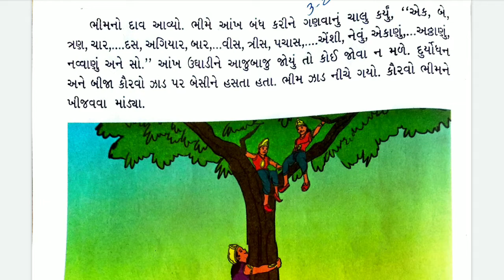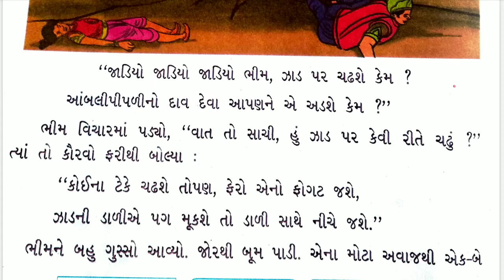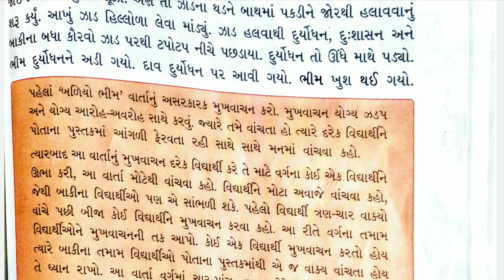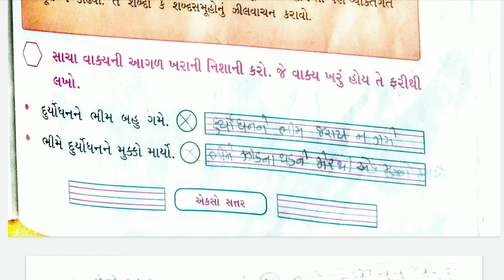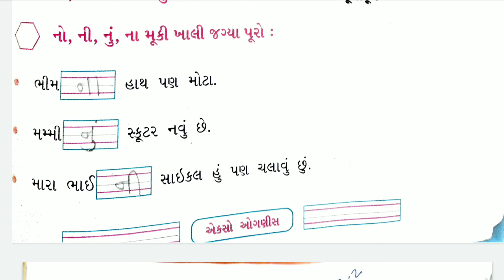03/02/2021, ધોરણ-2, કલ્લોલ